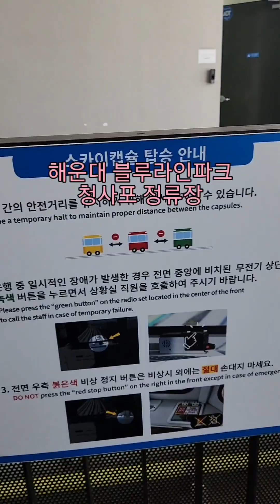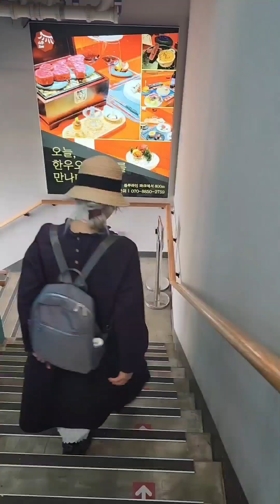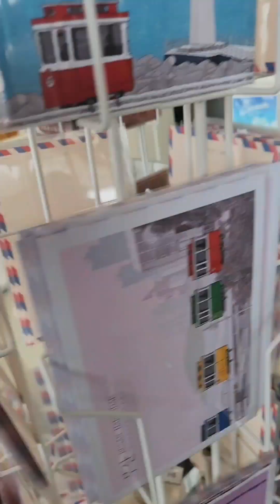캡슐 타고 바다 경치 보며 신났던 날(4/20)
※해운대블루라인파크 스카이캡슐
Haeundae 'Blue Line Park' "SkyCapsule"
편도만 타고 내려서
'해변열차' 타고 바다 경치를 보며 돌아오는 코스도 이색적이고 좋지만
스카이캡슐 타고 내려서
해운대 달맞이고개의
'해변산책길' 걸으며 바다 경치와
이모 저모 구경하면서 사진도 찍고
돌아오는 선택도 괜찮은 것 같아요 😀
스카이캡슐 운행:미포저거장→←청사포정거장
※해운대 블루라인파크엔
아미들이 기증한(donated by ARMYs)
BTS 정국의 '정국꽃길'이 있습니다
Jeongguk Flower Road